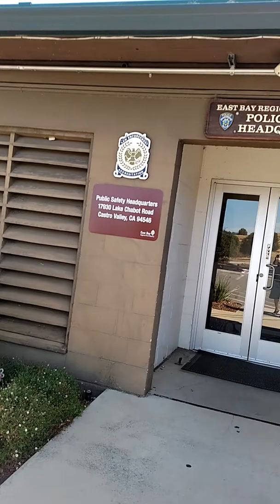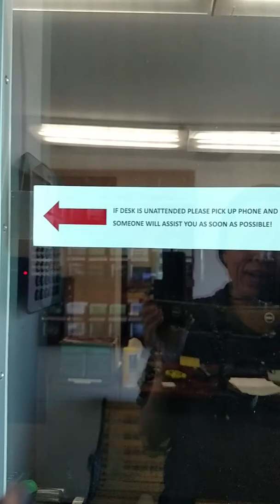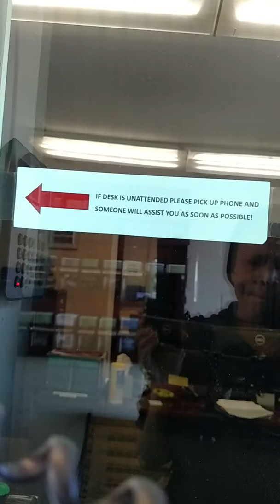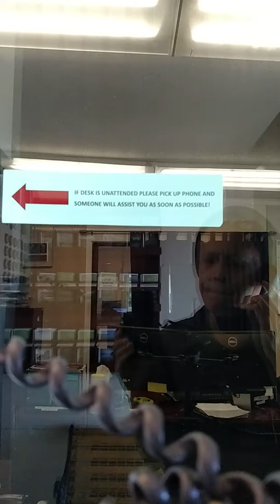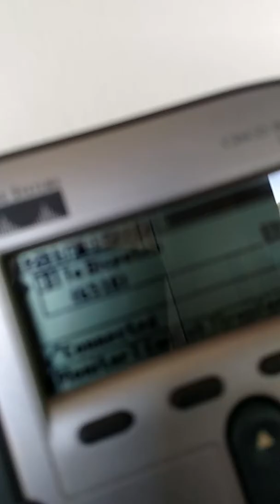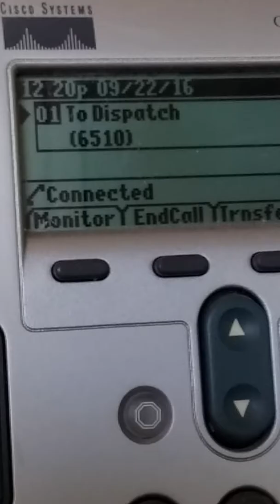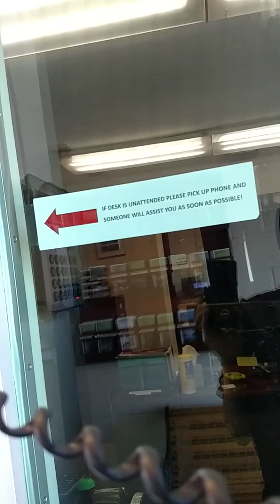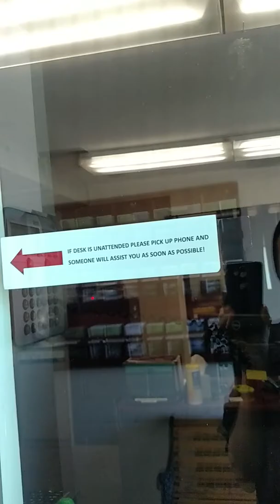22 SEPT 2016 EBRP Police HQ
(Dispatch c9 Darque - Vocab LessonTerry Stop)